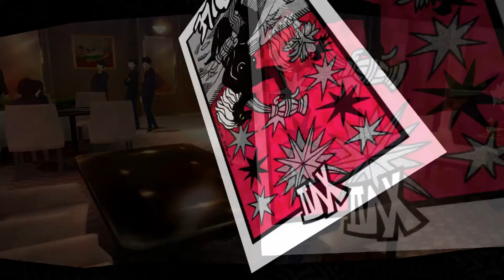Persona 5- No Commentary- Part 206- Talking to All the People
Hello everyone and welcome to my English walkthrough/ let's play of Persona 5 for the PlayStation 4. In the name of full transparency, this walkthrough was recorded using new game plus, that way I could skip over all of the tedious stat grinding and present you guys with every single confidant route.

This is a silent walkthrough so don't expect any commentary.

Persona 5
Playstation 4